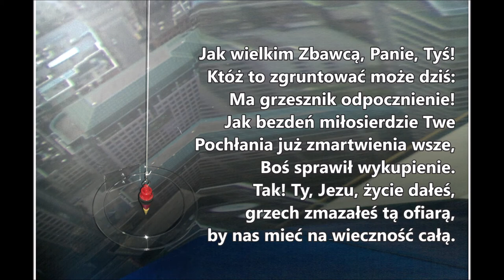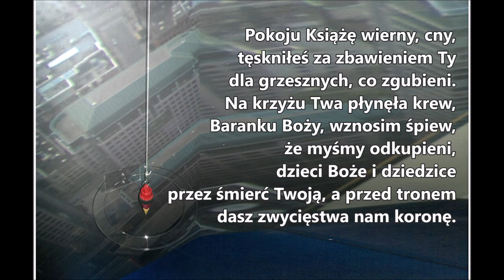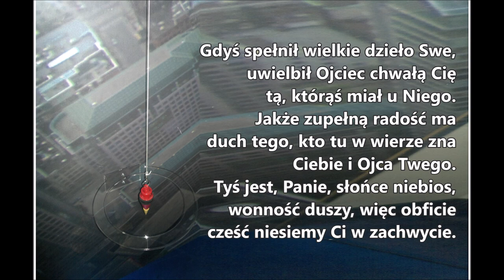pieśń 29 Jak wielkim Zbawcą Panie Tyś któż PDiE Pieśni Duchowe i Ewangelizacyjne 8.8.7.8.8.7.8.8.8.